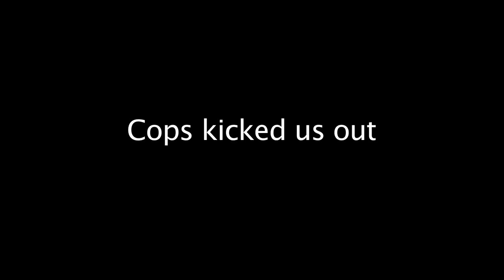FREERIDE OR DIE! BTS Vlog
This is the behind the scenes from the previous video of when I took the bike I found on the porch and went out and made a funny Hot Rod style video. Make sure to watch till the end to see how the video turned out if you haven't seen the previous video yet!